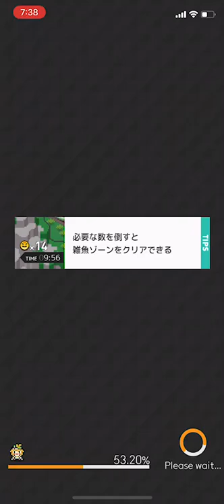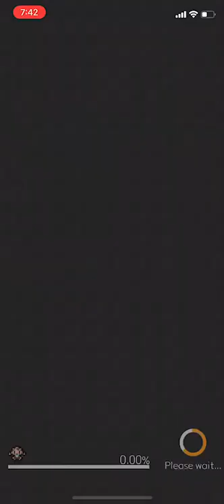【ワーフリ】追憶の試練 前鬼後鬼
こちらは攻略サイトに載せるための投稿です。
武器やアビソなど詳細は攻略サイトをご覧ください。
サイト内の掲示板でも質問を受け付けております。